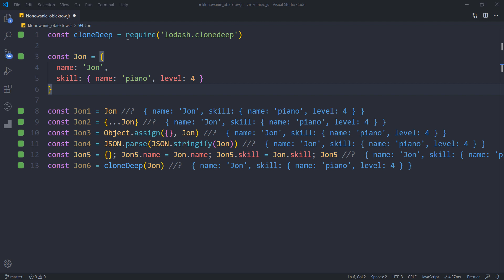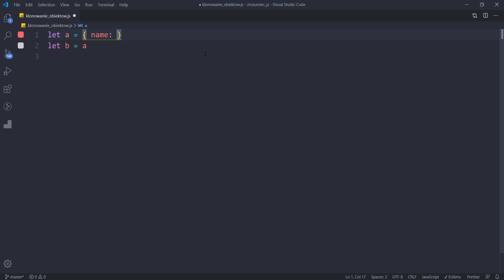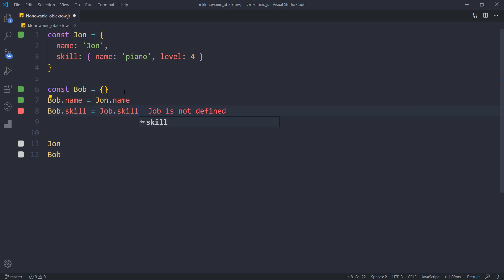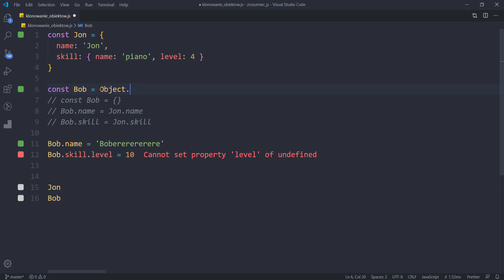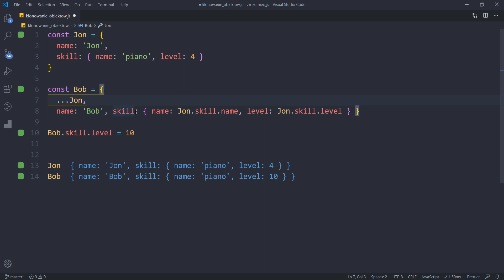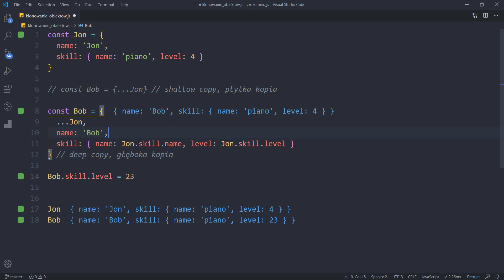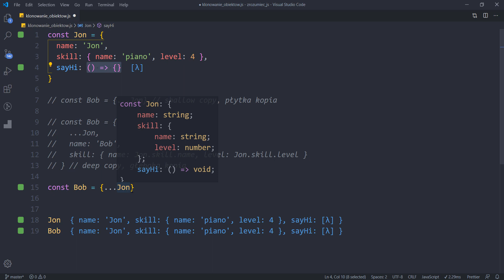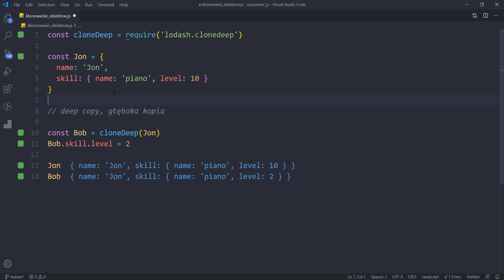Klonowanie obiektów | shallow/deep copy